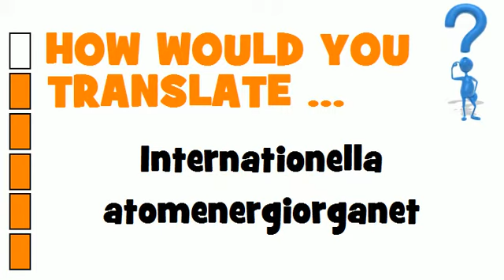SWEDISH TRANSLATION QUIZ = Internationella atomenergiorganet